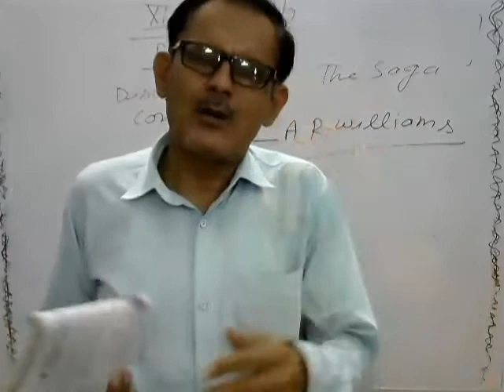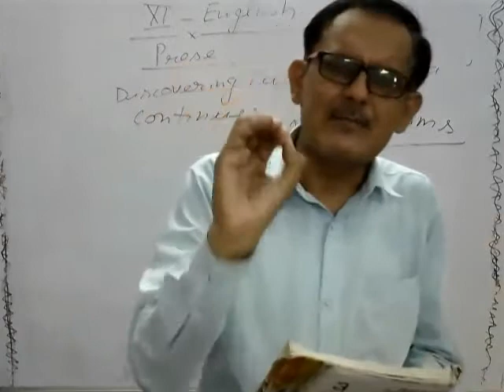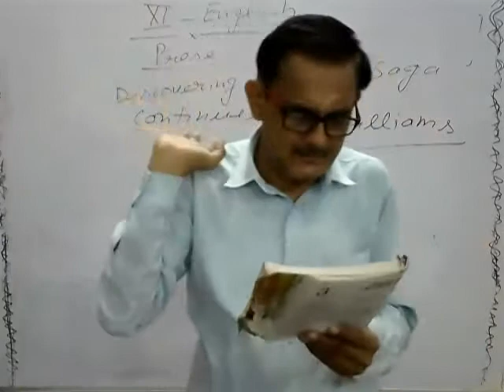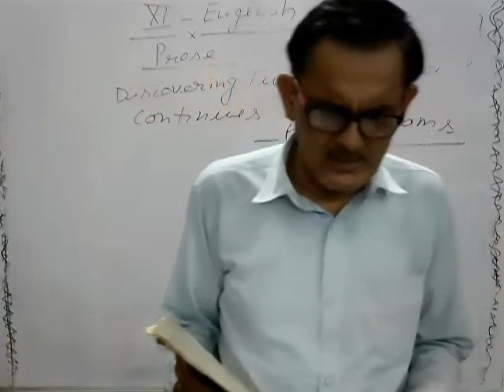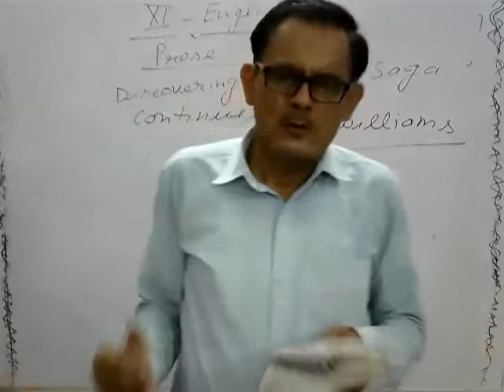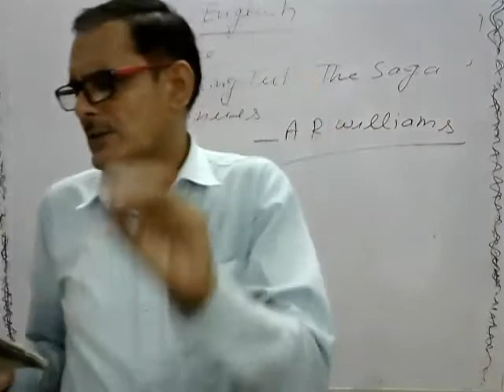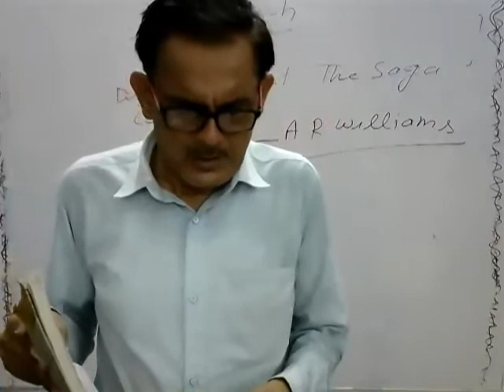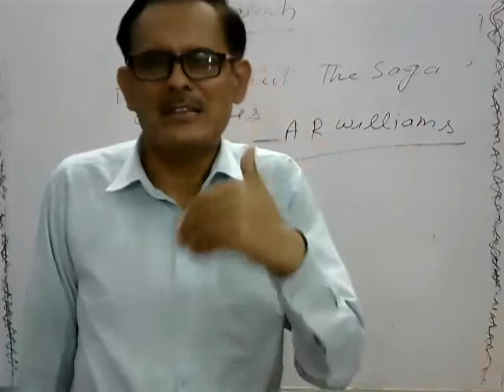Class 11th English Prose The Discovering Tut: "The Saga" Part 2 By Ashok Mishra Sir